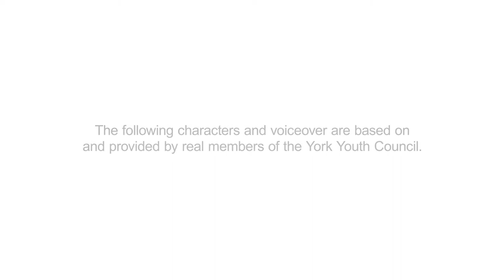York Youth Council animation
York Youth Council is inviting young residents, aged 11-18, to help them make a positive change to the lives of people in York.

This animation was created by York Youth Council and Digifish Film & Animation.